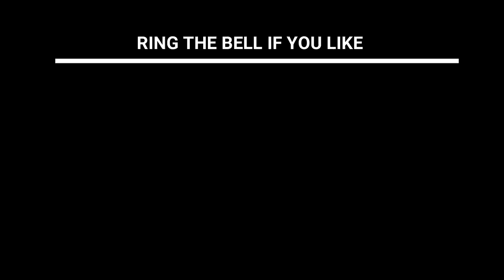ফানি স্কুলের দৃশ্য | আলোমতি | যাত্রা নাটক | ALIM RAZI | EP 91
Description:
This funny school scene (ফানি স্কুলের দৃশ্য) is a part of Alomoti Prem Kumar Jatra Pala (আলোমতি যাত্রা পালা). Baul Sadekul (বাউল সাদিকুল) performed here as one of the leading character Premkumar (প্রেমকুমার). Presently this performance is also known as Jatra Natok (যাত্রা নাটক). This scene is very interesting to the local people. they enjoy it very much. I am sharing this video to the viewers for discovering the aesthetic value of jatra dance. This traditional and indigenous performance represent the cultural heritage of Bangladesh. In addition to that, this is very well known to the all level Bangladeshi people. all level of audiences enjoy this performance very well.

I hope this video will be very helpful to the Performing arts students and folk researchers for their documentation and information as well. Beside the theoritical lessons in the class room it is being considered to be an impirical lessons from the real field based performance in Bangladesh. I really enjoy their performance.

As a youtube creator I visit new places to enjoy the raw beauty of everyday life. Meet new people to know their culture, caste and creed.
am doing adventure tour and travel, motovlogging and other cheerful videos for entertainment and travel logs to create people will watch, enjoy and be interested on my vlogs.
I hope you may enjoy my videos.
If you become interested to know further, stay with me.

Gears I use:
Camera :
            Canon 80D with canon 10-22mm lens,

Editing software :
            Filmora 8 (Licensed Version)

Laptop:
            ASUS ROG-Windows 10 (Licensed Version)

Do comments
I will consider your comments for improving better video content.
Always try to response you.